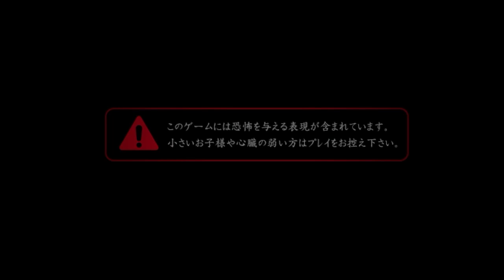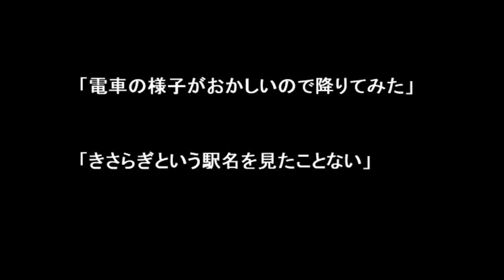怪異症候群３ #１ 【都市伝説 きさらぎ駅】 巷で有名な都市伝説など その怪異に絡んでいく方々のお話 kazuboのゲーム実況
私の中で印象に残る作品で、１と２はプレイ済みで
３はやりたかったけど　なかなかやる機会がなかったのを
ようやくプレイできたので、テンションバリ上がりです。

ダウンロードはこちらから出来ます。